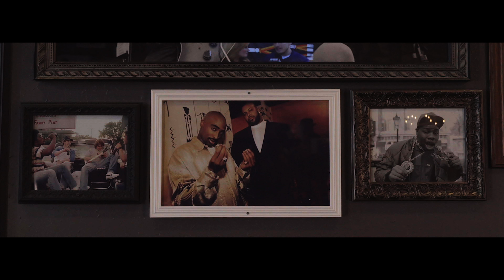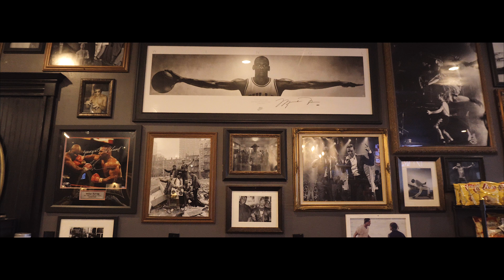UNO-Paid My Dues (Official Music Video)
follow @uno956 Facebook. Twitter. Instagram.